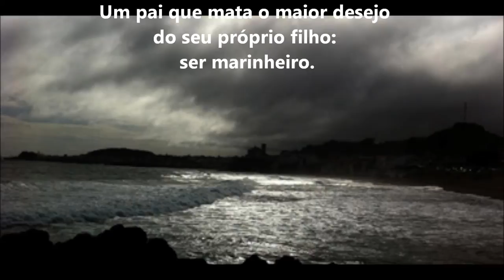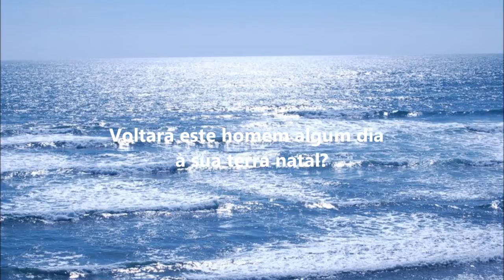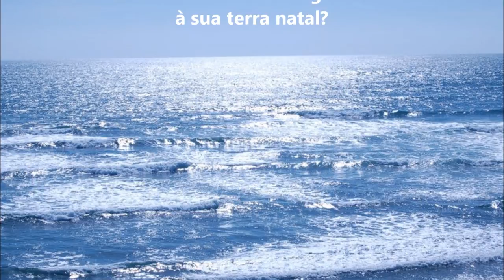"Saga" in Histórias da Terra e do Mar - Book Trailer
Um trailer do conto " Saga" de Sophia de Mello Breyner Andresen que dedico aos meus alunos do 8º B e às colegas Dina Silva e Mariana Martinho da Escola Básica Vasco da Gama de Sines.